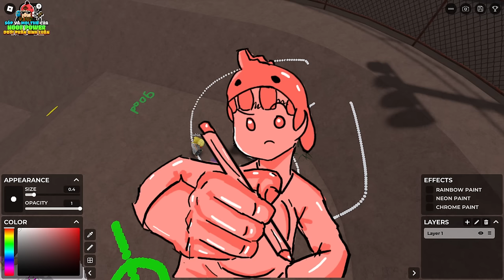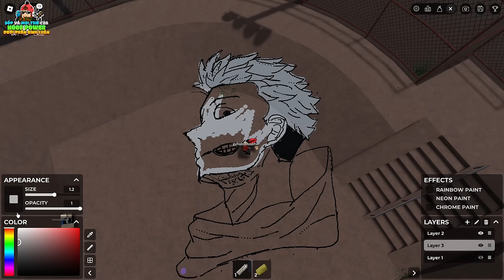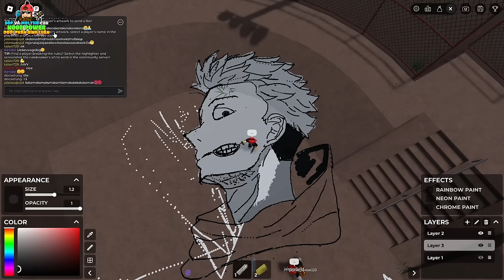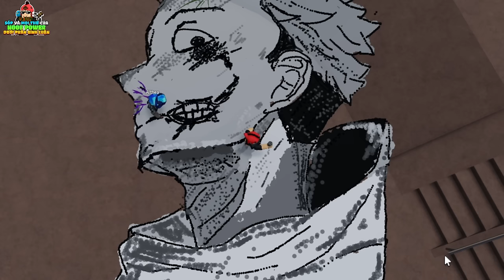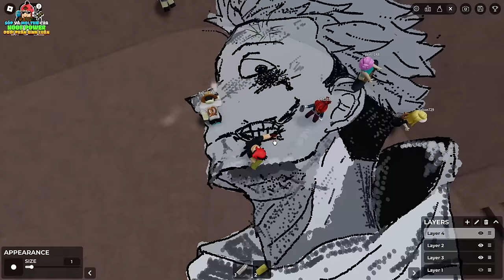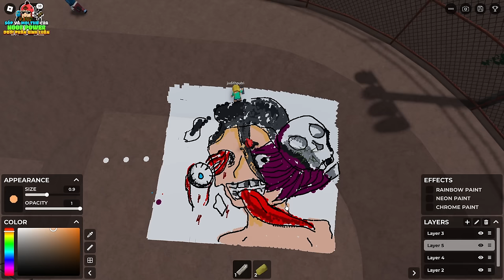Giả Vờ Như Tôi Vẽ XẤU Rồi Vẽ Lại... Spray Paint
00:00 Giải Thích Content
00:11 Thử Vẽ Xấu 1
01:56 Vẽ Lại Đẹp 1
08:02 Thử Vẽ Xấu 2
08:44 Vẽ Lại Đẹp 2
10:32 Kết